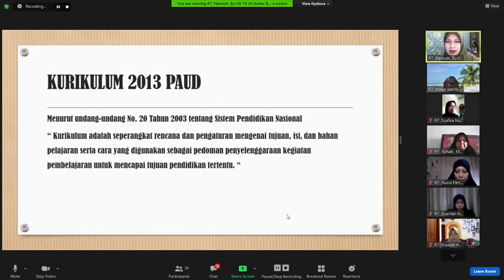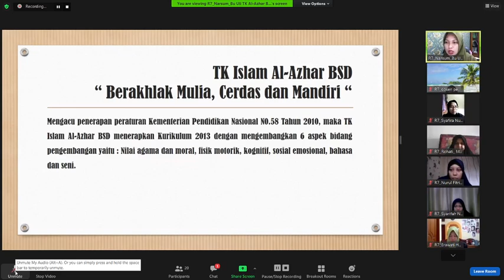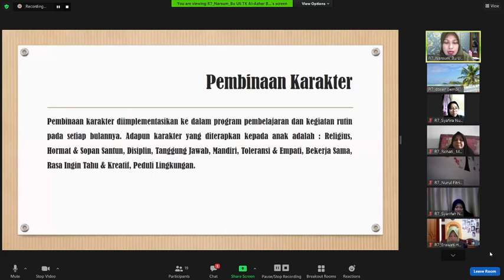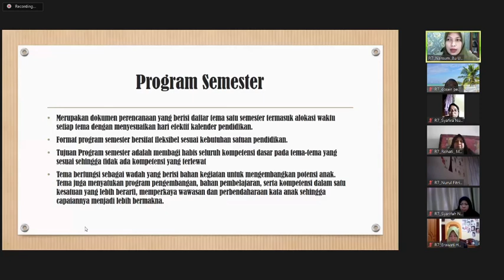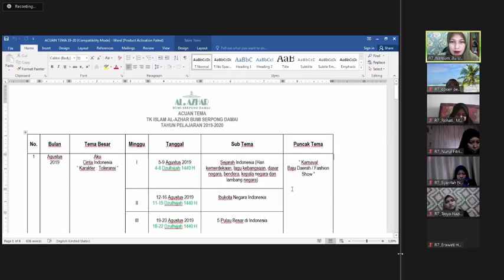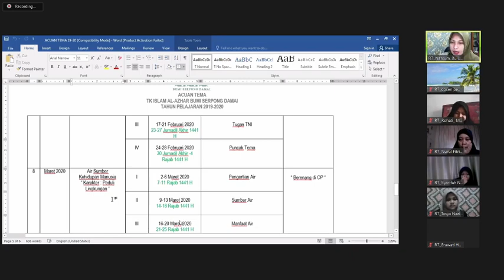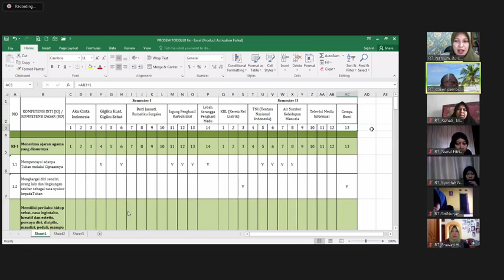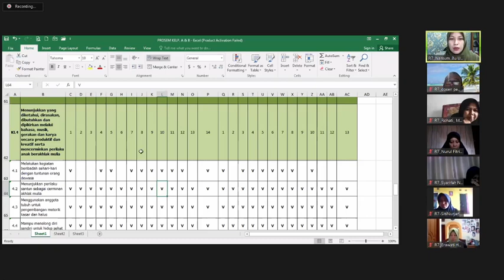Prota dan Prosem K13 TK/PAUD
Video ini merupakan satu dari empat materi yang merupakan rangkaian dari kegiatan Magang 2 PGPAUD UMT Indonesia.

Materi pertemuan pertama mengenai Prota dan Prosem sesuai K13, yang menjadi  nara sumber adalah ibu Octavia Nauli, S.Pd. Beliau adalah kepala sekolah TK Al Azhar BSD Tangerang. Beliau sudah menjadi guru di TK Al Azhar BSD sejak tahun 2002